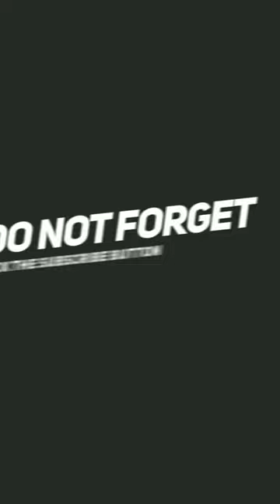Wonderful nature video#champua#kendujhar#kjr nature video#